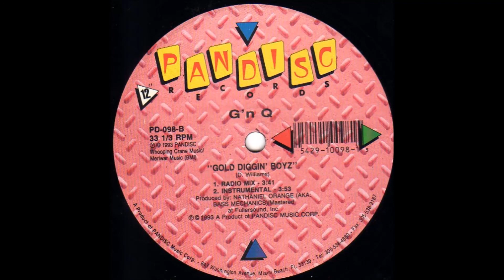G 'N Q-Gold Diggin' Boyz (Instrumental)